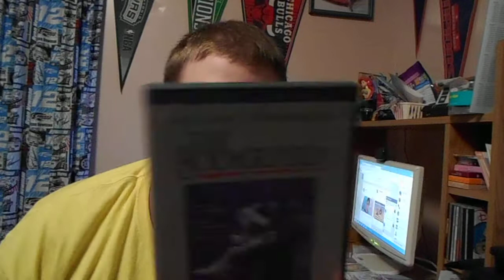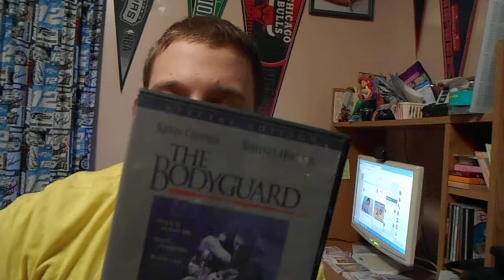My 2 Different Copies Of The Bodyguard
I Will Now Be Showing You All My 2 Different Copies Of The Bodyguard. I Have The 1993 VHS Copy And The 2005 Special Edition DVD Copy Of One Of Whitney Houston's Best Movies Ever Made! This Movie's Soundtrack Was On The Billboard Top 100 Charts In 1992. I Hope You Like It. See You For The Next Video!